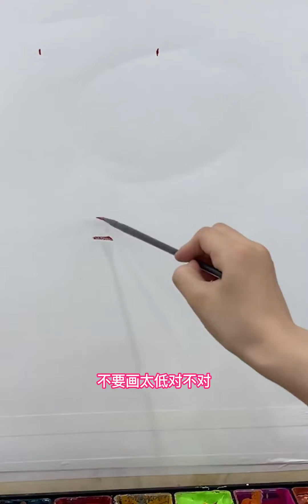关于默写的小秘密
寻找2233位绘画大神,绘画,美术生,绘画教程,随便画画·新春特辑